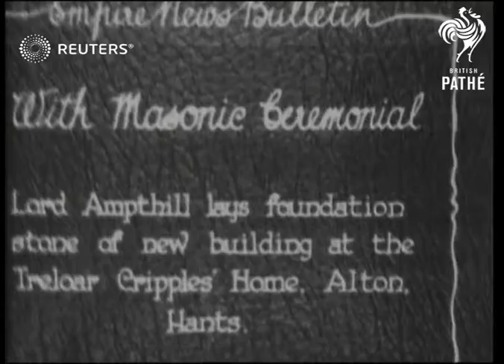Lord Ampthill lays foundation stone at The Lord Mayor Treloar Cripples' Hospital and College (1929)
Lord Ampthill presides over a Masonic ceremony to lay the foundation stone of a new building at The Lord Mayor Treloar Cripples' Home and College.

Full Description:

SLATE CARD INFORMATION: "Masonic Ceremonial"

ENGLAND: Hampshire: Alton: The Lord Mayor Treloar Cripples' Hospital and College:
EXT
Various of Lord Ampthill and others in full Masonic dress processing along during ceremony to lay foundation stone of new building in college grounds / Lord Ampthill (?) (Mason) making speech
Background: Lord Ampthill presides over a Masonic ceremony to lay the foundation stone of a new building at The Lord Mayor Treloar Cripples' Home and College.